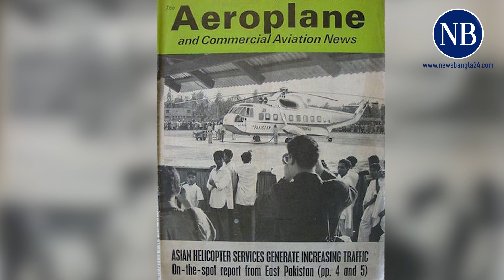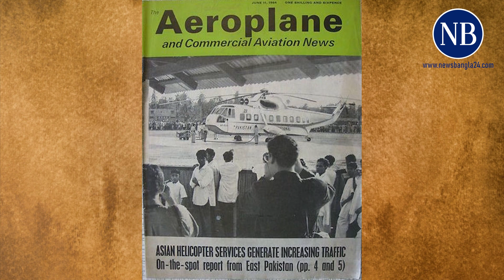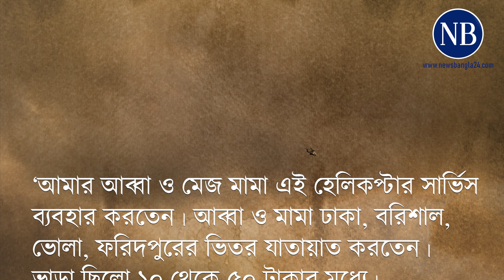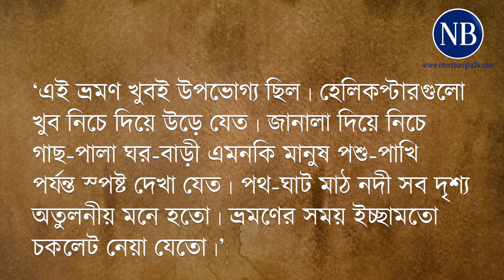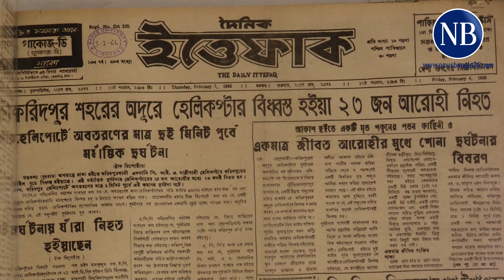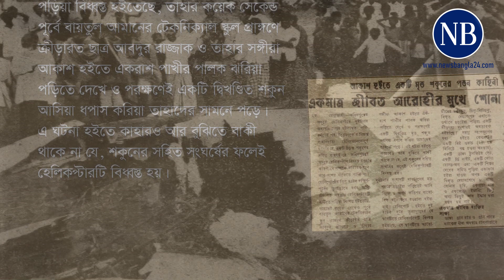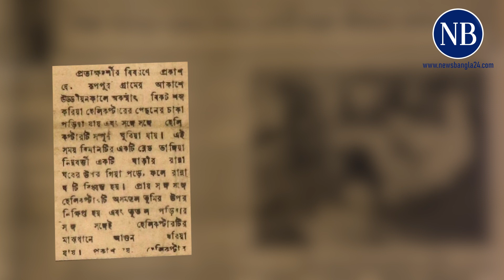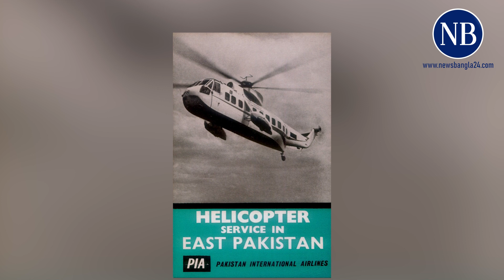ষাটের দশকের সেই হেলিকপ্টার সার্ভিস ও ভুলে যাওয়া দু র্ঘ ট না | World largest Helicopter Service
যে সময় সড়ক যোগাযোগও তেমন একটা ছিল না, রেলপথ ছিল ব্রিটিশ আমলের, তাতে লক্কর-ঝক্কর রেলগাড়ি ছুটতো, দেশ জুড়ে বিমানবন্দরই ছিল সাকুল্যে চারটি– সে সময় হেলিকপ্টারের এমন রমরমা অবাক হওয়ার মতো।

পডকাস্টার: রুবাইদ ইফতেখার
গবেষণা ও অনুসন্ধান: আশিক হোসেন
সহবর্ণনা: প্রতীক আকবর
প্রযোজক: মোস্তাফিজুর রহমান

NewsBangla24 is a one-stop destination for everything related to news and current affairs. It brings you all the latest updates from politics, entertainment, international affairs and sports as it is happening around the country and the globe.